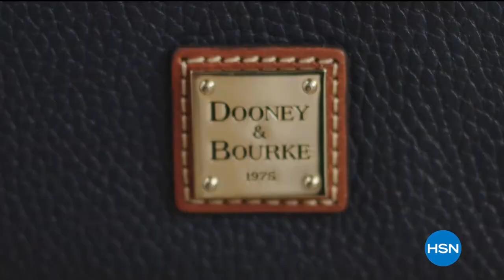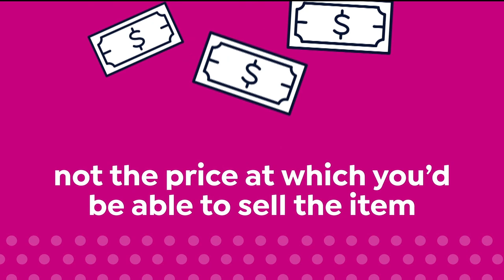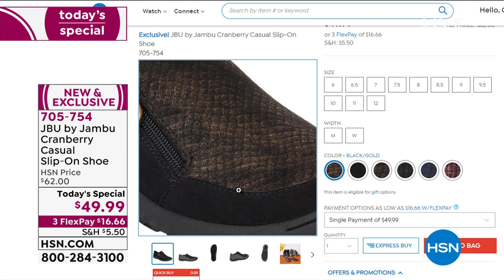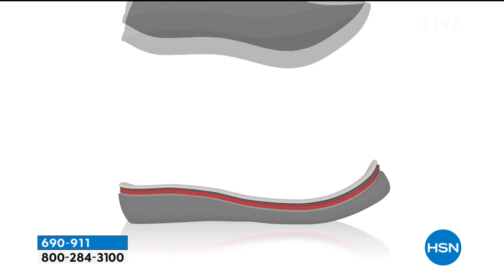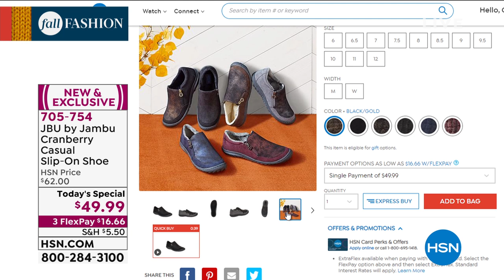HSN | Jambu Footwear 08.20.2020 - 01 AM